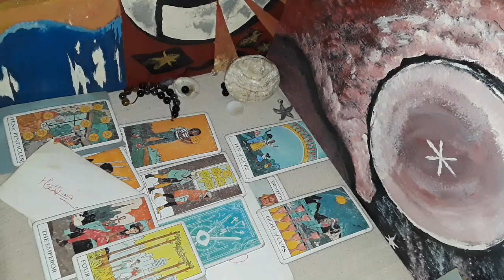They were trying to lower your energy to keep you from winning